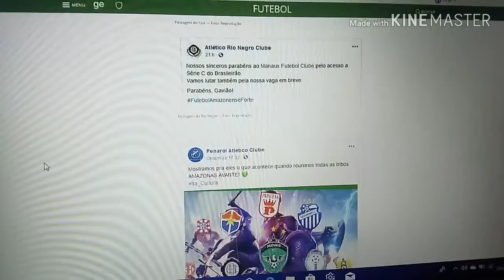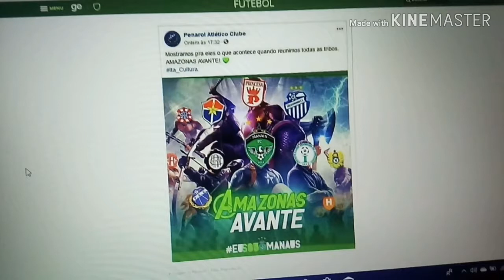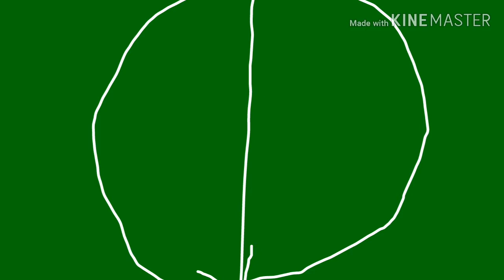Rede 3 na Série D? (Só nas manchestes)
Eu não aparecei no vídeo pois resolvi dar uma de rádio, ou seja, só a voz mesmo. Mas tá aí algumas notícias dos times que subiram da série D para a C.
Aliás, o que você achou dos parabéns do Peñarol (Penarol na grafia original) do Amazonas? Comente aí.
Voltamos na próxima. Tchau Brasil!